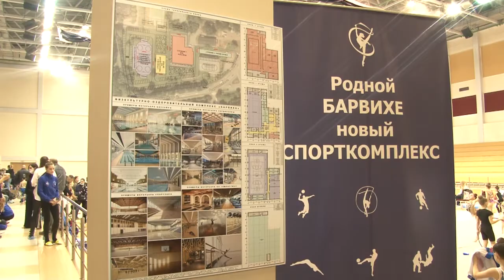Кубок по художественной гимнастике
«Кубок Барвихи» по художественной гимнастике прошел в спорткомплексе МГИМО. В соревнованиях приняли участие более 350 спортсменок.